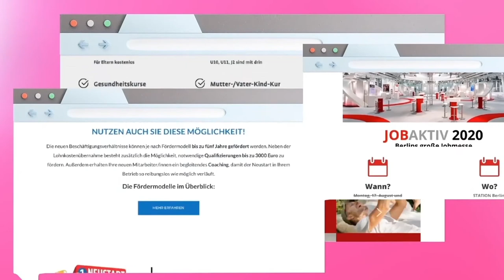AR City Media 3D Animation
Sie möchten wissen, was wir so machen und wie wir Ihnen helfen können?

Erfahren Sie in nur einer Minute und 40 Sekunden, wie unsere Full Service Agentur Sie erfolgreicher macht.

Wir konnten Sie überzeugen? Sie möchten auch so ein tolles Animationsvideo?